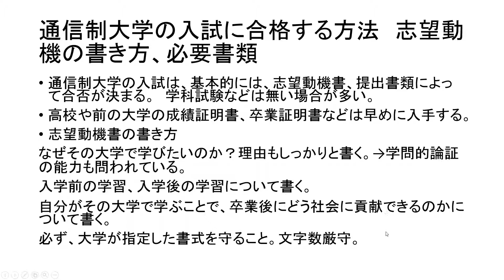通信制大学の入試に合格する方法 志望動機の書き方、必要書類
この動画では、通信制大学入学に必要な志望動機の書き方について、4つの通信制大学を卒業した哲GACKTの実体験も踏まえてお話しています。

この動画の内容：
通信制大学の入試は、基本的には、志望動機書、提出書類によって合否が決まる。　学科試験などは無い場合が多い。
高校や前の大学の成績証明書、卒業証明書などは早めに入手する。
志望動機書の書き方
なぜその大学で学びたいのか？理由もしっかりと書く。→学問的論証の能力も問われている。
入学前の学習、入学後の学習について書く。
自分がその大学で学ぶことで、卒業後にどう社会に貢献できるのかについて書く。
必ず、大学が指定した書式を守ること。文字数厳守。